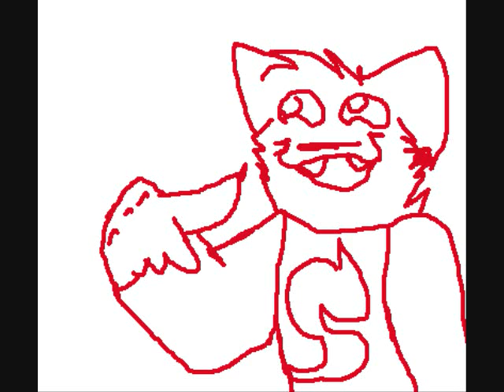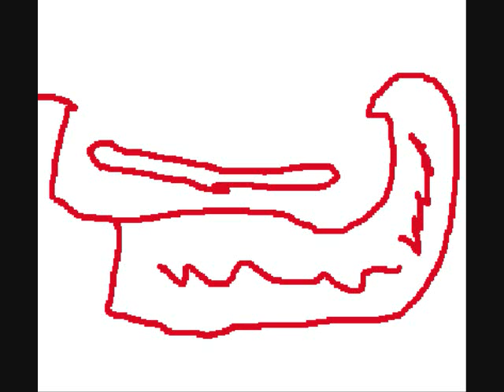Never wanted to dance not finishing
PLZ NO ASK ME TO FIISH IT TOOK LONG ENOUGH TO ANIMATE IT O3O